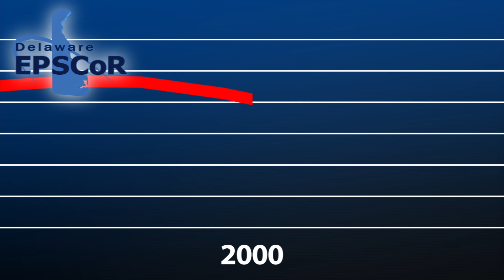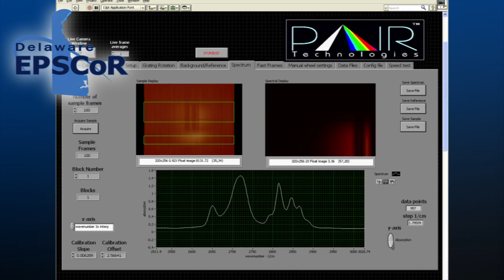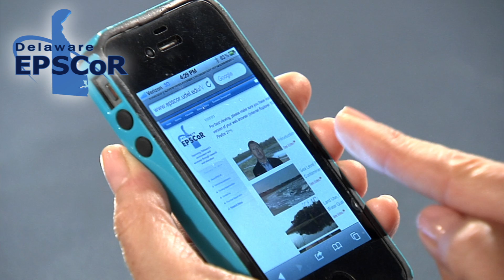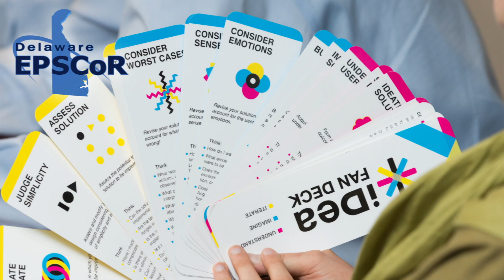DE EPSCoR Economic Impact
One of Delaware EPSCoR's goals is to spur economic development by capturing the practical solutions and technologies that emerge from science and engineering research and helping them reach the marketplace. This video highlights some of the program's economic successes during its first 10 years, 2003--13.